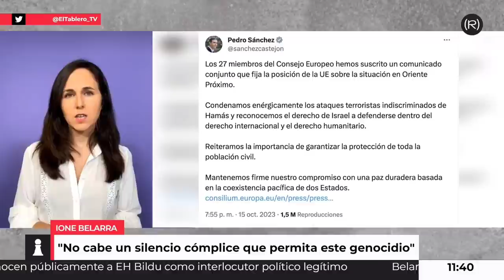Ione Belarra pide desde Canal RED que Netanyahu sea juzgado por CRÍMENES DE GUERRA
La ministra de Derechos Sociales y Agenda 2030 Ione Belarra, pide al gobierno de España que lleve ante la Corte Penal Internacional a Benjamín Netanyahu por crímenes de guerra contra el pueblo palestino.